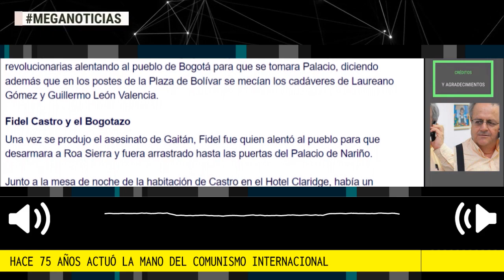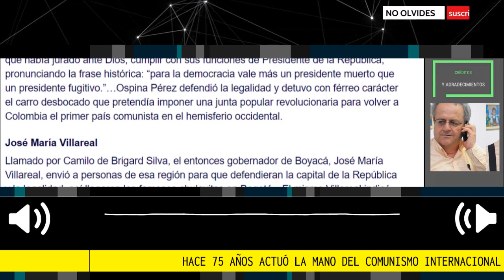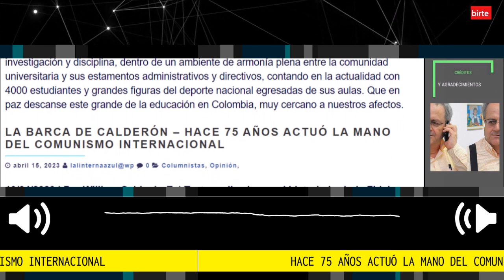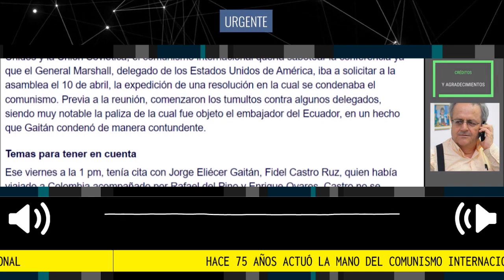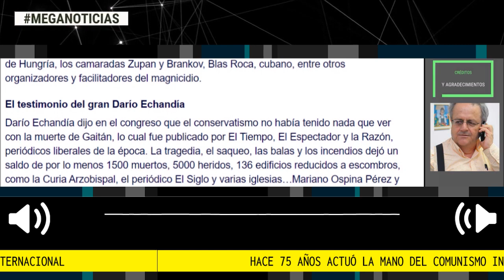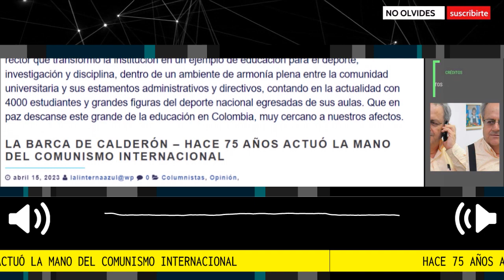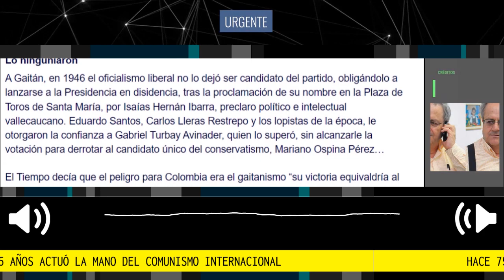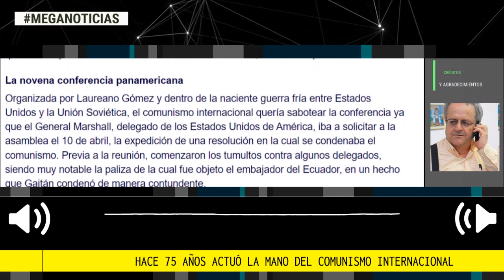HACE 75 AÑOS ACTUÓ LA MANO DEL COMUNISMO INTERNACIONAL 📢 Por William Calderón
Gaitán Ayala, nacido en las entrañas del pueblo fue un gran orador popular que los viernes reunía en el Teatro Municipal de Bogotá a sus huestes en los célebres ‘viernes culturales’ para animar a sus seguidores y exacerbar los ánimos, especialmente contra el Periódico El Tiempo y adoptando el grito de combate de Carlos Arango Vélez: “contra la oligarquía, ¡a la carga!”. Los viernes culturales terminaban con gritos en contra de El Tiempo y la oligarquía especuladora.
columna William Calderón Z